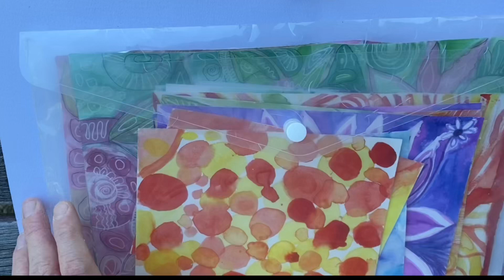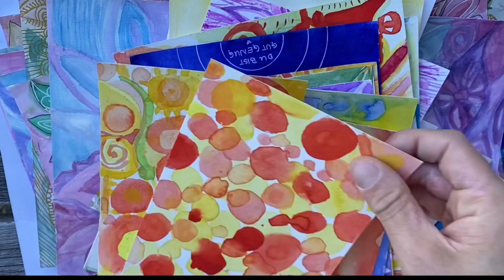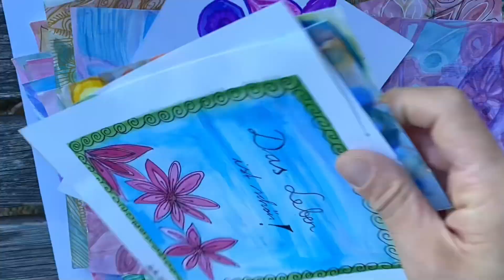Sommerliches Doodlen | kritzeln macht Freude mal 3- Sophiesuniversum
Hey! Heute gestalten wir wieder zusammen 3 Doodle Bilder. Viel Spaß beim Video!
Alles Liebe,
Sophie 🧡